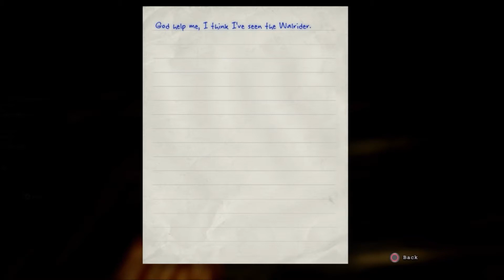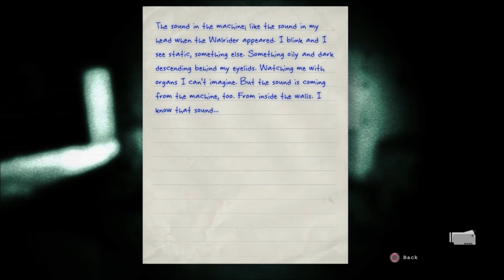Outlast Gameplay - Part 12 - Nathan Calm Down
Wyatt, Nathan, and Marcus are back for another horrifying episode